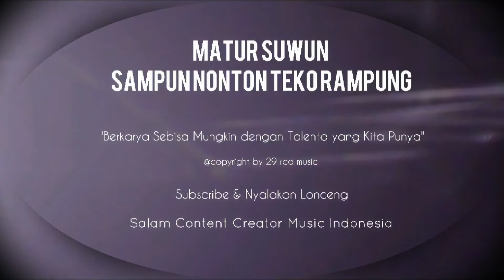ANGIN DALU - HAPPY ASMARA /WORO WIDIOWATI || COVER | POP PUNK VERSION | by . Agus Tje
Judul     : Angin dalu
penyanyi : happy asmara/worowidiowati
Original song :

ANGIN DALU REQUESTNYA DARI TEMEN"

Rearrager  : agus tje

Mixing dan mastering by 29 rcd music

TERBARU GAESSSS...

Monggo di rungokaken(didengarkan)  semoga terhibur

Link single Agus tje

kalian bisa cek si spotify, joox, itunes dll

Follow instgramku juga  : @tje_29

Promo awal tahun 2021

1.ARASEMENT MUSIK POP PUNK PER 2 LAGU 250K SAJA.

. MELIPUTI  (GITAR 1,GITAR 2, BASS,  DRUM,)
JIKA INGIN MENAMBAHKAN INSTRUMENT LAIN SEPERTI KEYBPRD, STRINGS, DLL, TAMBH RP.25.000.
2. ARASEMENT MUSIK POP DANGDUT, POP, ROCK, DANGDUT DAN LAIN LANGSUNG KONTAK NOMER DIBAWAH,.

MOHON DIBACA SAMPAI SELESAI, BIAR SALAH PAHAM,.

HARGA TERSEBUT HANYA PROSES ARASEMENT BELOM TERMASUK MIXING, EDITING, MASTERING,.

JIKA INGIN FULL JOB ARASEMET, EDITING, MIXING, MASTERING LANGSUNG KONTAK NOMER DI BAWAH..

3. PROMO MIXING, EDITING, MASTERING, RP. 250.000/LAGU.
( DATA DARI KALIAN)

SELAMAT BERKARYA TEMEN". DITUNGGU ORDERANNYA

(1 LAGI NIH..  SETIAP KALIAN ORDER KE KITA, KALO INGIN DIUPLOAD YOUTUBE..  BAKAL SAYA PROMOT DI STORY YOUTUBE KITA,  )  HANYA UNTUK JOB FULL, ARASEMENT, MIXING,DAN MASTERING..

JOB ONLINE/ ENDORSE/TANYA"
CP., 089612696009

TTD

Agus tje

follow akun saya yang lain

intagram          : @tje_29
revebnation     : TM NEXT POPPUNK
STUDIO RECORDING
29 rcd music

owner - Agus maryono ( Tje)
alamat - jembangan rt 5 rw 3 kaling ,tasikmadu,karanganyar

JOB
MIXING/ MASTERING/EDITING

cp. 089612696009